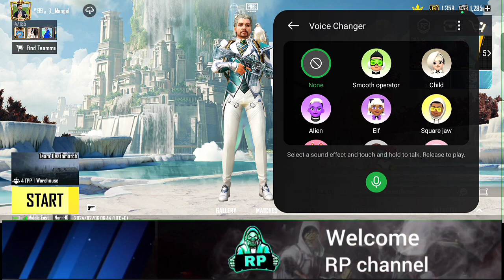How to Change Voice in BGMI | BGMI Me Voice Change Kaise Kare 🔥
How to Change Voice in BGMI | BGMI Me Voice Change Kaise Kare 🔥how to change voice in bgmi
bgmi me voice change kaise kare
how to change voice chat in bgmi
bgmi voice change
how to change voice in bgmi like girl
voice change in bgmi
pubg
battleground mobile india